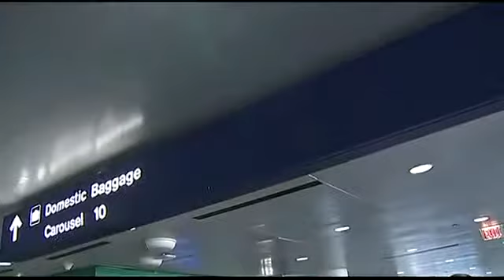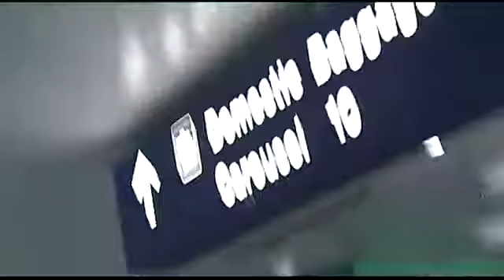A Chicago doctor holds a press conference at O'Hare Airport mere days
A Chicago doctor holds a press conference at O'Hare Airport mere days after he was banned from flying back to the United States under Trump's executive orders on immigration. The travel restriction was lifted yesterday for Dr. Amer Al Homssi after he and his attorneys went to federal court to arrange his return